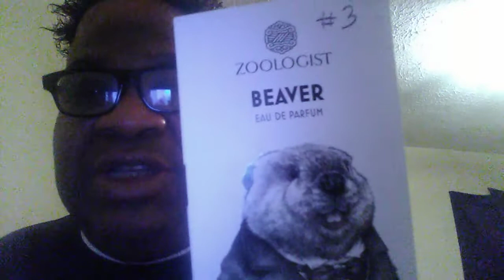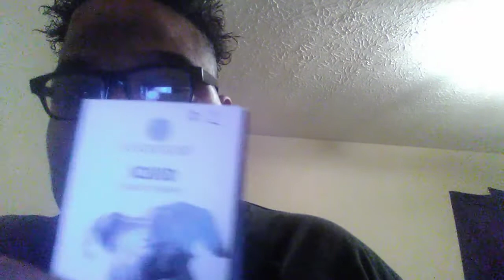Zoologist a Niche house. Thanks Tyrone from BreauxScents for the samples.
Deer Musk, Sloth, Beaver and Squid by Zoologist a Niche house
Very unique and interesting complex frags. I love you all ❤️❤️✌️✌️